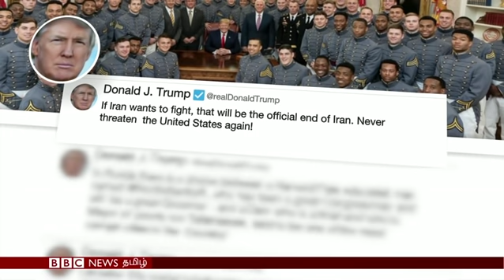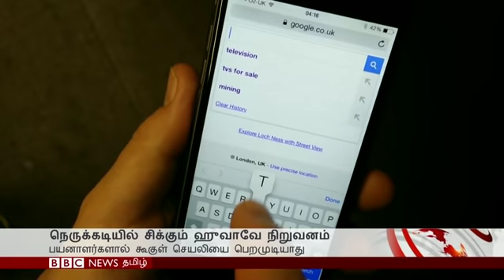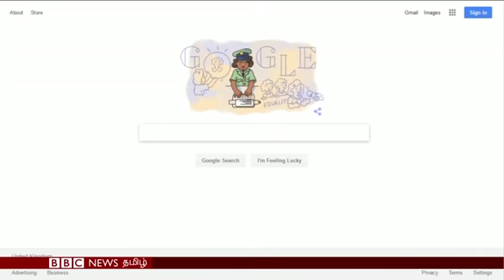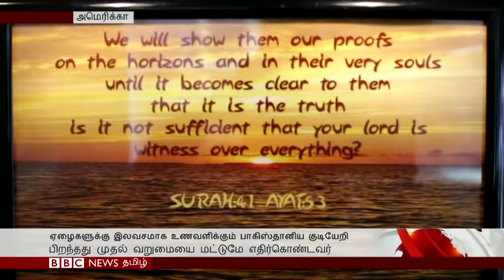பாரசீக வளைகுடாவில் போர் பதற்றம் - இரானை எச்சரிக்கும் டிரம்ப் | BBC Tamil TV News 20/05/19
பாரசீக வளைகுடாவில் போர் பதற்றம் - இரானை எச்சரிக்கும் அமெரிக்க அதிபர்